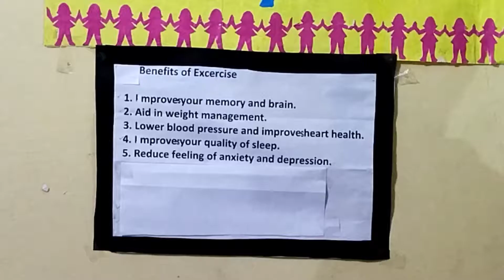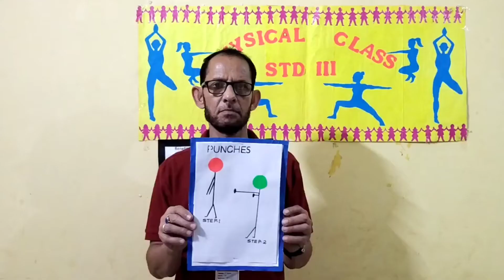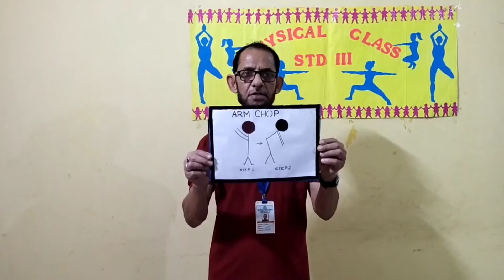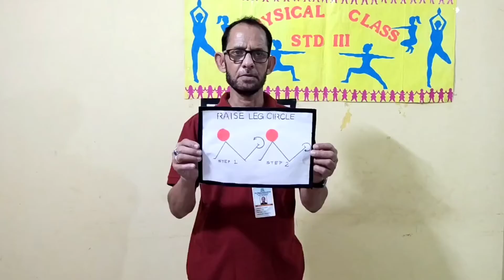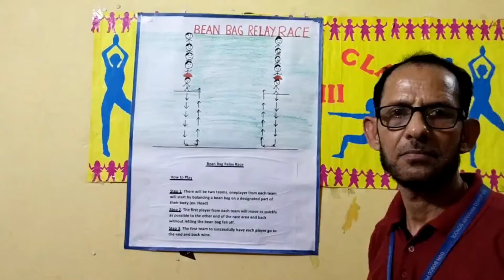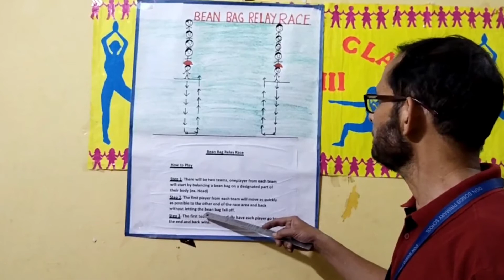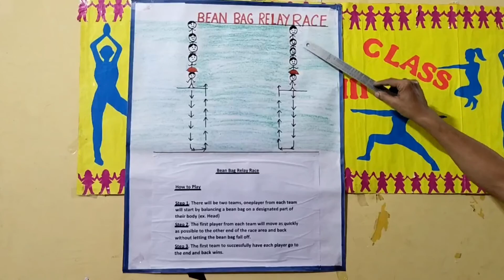STD-3 Bean bag relay race video